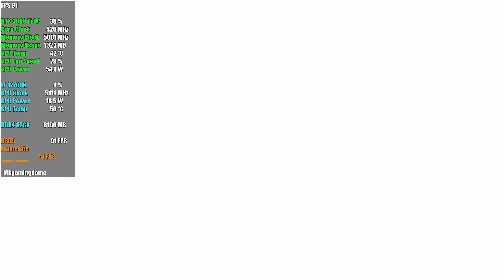Call of Duty Black Ops | RTX 3060 Ti | i7-12700K | 2K Meximum Settings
i7-12700kf,
i7-12700k vs i7-12700kf,
i7-12700k vs i7-11700k,
i7-12700k vs i9-10900k,
i7-12700k warzone,
i7-12700k review,
i7-12700k air cooler,
i7-12700k build,
i7-12700k benchmark,
i7-12700k best motherboard,
i7-12700k best cooler,
i7 12th 12700k build,
i7 12th 12700k battlefield 2042,
i7 12th 12700k benchmark,
i7 12th 12700k bf2042,
i7-12700k cooler,
i7-12700k cores,
i7-12700k cooling,
i7-12700k combo,
i7-12700k compatible motherboards,
i7-12700k ddr4 vs ddr5,
i7-12700k ddr4,
i7-12700k desktop,
i7 12th 12700k ddr4,
i7-12700k fortnite,
i7-12700k gaming,
i7-12700k gpu,
i7-12700k graphics,
i7 gen 12700k,
i7 12th 12700k gaming,
i7 12th 12700k integrated graphics,
i7-12700k india,
i7-12700k intel,
i7-12700k integrated graphics,
i7-12700k motherboard,
i7 12th 12700k motherboard,
i7-12700k overclock,
i7-12700k or i9-12900k,
i7 12th 12700k overclock,
i7-12700k processor,
i7-12700k power consumption,
i7-12700k performance,
i7-12700k pc,
i7-12700k power supply,
i7-12700k rtx 3080,
i7-12700k ram,
i7-12700k ram speed,
i7-12700k test,
i7-12700k temps,
i7-12700k unboxing,
i7-12700k uhd 770,
i7-12700k vs i9-12900k,
i7-12700k vs i9-11900k,
i7-12700k windows 10,
i7 12th 12700k warzone,
i7 12th 12700k,
i7-12700k 3060 ti,
i7-12700k 3070 ti,
i7 12th 12700k 3080,

rtx 3060 ti review,
rtx 3060 ti aorus,
rtx 3060 ti asus dual,
rtx 3060 ti asus rog strix,
rtx 3060 ti benchmark 1080p,
rtx 3060 ti blender,
rtx 3060 ti benchmarks 1440p,
rtx 3060 ti battlefield 5,
rtx 3060 ti cyberpunk,
rtx 3060 ti cold war
rtx 3060 ti dying light 2,
rtx 3060 ti dlss,
rtx 3060 ti destiny 2,
rtx 3060 ti dcs,
rtx 3060 ti drivers,
rtx 3060 ti deathloop,
rtx 3060 ti gta 5,
rtx 3060 ti gameplay,
rtx 3060 ti god of war,
rtx 3060 ti gigabyte,
rtx 3060 ti game test,
rtx 3060 ti gaming,
rtx 3060 ti gddr6x,
rtx 3060 ti gaming x,
rtx 3060 ti i7-11700k,
rtx 3060 ti laptop,
rtx 3060 ti oc vs 3070,
rtx 3060 ti oc,
rtx 3060 ti or 3070,
rtx 3060 ti pc build,
rtx 3060 ti performance,
rtx 3060 ti pc,
rtx 3060 ti ray tracing,
rtx 3060 ti red dead redemption 2,
rtx 3060 ti ryzen 7 5800x,
rtx 3060 ti test,
rtx 3060 ti temperature,
rtx 3060 ti trailer,
rtx 3060 ti unboxing,
rtx 3060 ti ultra,
rtx 3060 ti ultra settings,
rtx 3060 ti vs ps5

💻 Specs 💻
💻 Monitors - acer 27 VG270  165h